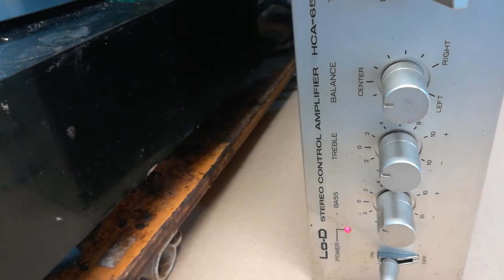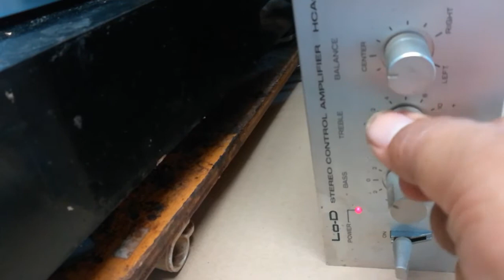Lo-D ローディ 日立 HCA-6500 ステレオコントロールアンプ プリアンプ の動作テスト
phonoだけですが、動作することを確認しました。パワーアンプがないので、間に合わせにビクターのプリメインアンプのテープ入力（ビクターのこの機種はテープ入力がアンプの前面の操作パネルにも付属されている。）にこの日立 HCA-6500 のプリ出力を繋いでいるので、このプリアンプの出す音の傾向は正確には分からないかもしれないです。普通ははパワーアンプを繋ぎますがこれでも大体の音の傾向は分かるのではないかと思います。ボリュームのガリはないです。その他の調整機能も問題ないようです。やはり、動画で実際に音が出ているのを確認してオークションも落札する時代が来たのではないかと思います。なお、古い時代の機種ですので、ＣＤデッキとかはなかったので、ＣＤ入力端子はないが、ＣＤを使いたい場合は、ＡＵＸとかテープ入力に繋いで再生も出来ます。ＣＤデッキを持っていないので、テストはしていない。なお、プリ出力は端子が普通は付いている機種が殆どだが、この機種はＲＣＡコードがプリ出力に直に付いて取り出されているので、その分は接触不良もないと思います。低歪みのアンプを売りにしていた様子がうかがえます。念のために申し上げますがビクターのプリメインアンプは音質調整はしていないです。パワーアンプをお持ちでない人でもプリメインアンプがあれば、この例のように繋ぐことでプリアンプを使う事が出来ます。その際にプリメインアンプのボリュームとプリアンプのボリュームの出力位置の割合を工夫調整することでプリメインアンプだけで使うよりも音が良くなるようですのでプリアンプを使用していない人もその導入をご検討されてはどうかと思います。プリメインアンプの機種によっては高音や低音の音質調整の回路をバイパスすることで音の純度の劣化防止をすることも出来るものもありますので、もしもそのようなものをお使いの人は、それはパワーアンプとして使う事も出来ますので、そのプリアンプの部分を別途に音の良い機種に取り替えてみて様子を診るのもいいかと思います。たまたまですが、最近、あるオーデオマニアの方から、プリアンプに使うメインアンプを探しているがどれがいいかという質問があり、プリメインアンプを代用してはどうかと言ったところ、そんなことができるのかとの返答があり、説明をしたが、もしかしたら知らない人もけっこういるのではないかと思います。ただ、下手に使うと音の純度が下がったりしますので、一般的には誰にでもお勧め出来る方法ではないのではなかとは思います。プリメインアンプの電力増幅段の信号の経路のブロックダイヤグラムを観察して適切な位置にプリアンプの出力を入れなくてはならないからです。こんなことはオーデオ雑誌には殆んど書いていないので、ご自身で調べるしかないようです。オーデオ雑誌はメーカのステレオを売るのが目的ですので、売り上げにならないことは基本的には書いていないです。売り上げが減少しかねないような記事はもってのほかということだろうと思います。なお、このような古い機種はＡＵＸ、ＰＨＯＮＯ、ＴＡＰＥ、ＳＯＵＣＥとかの各入力端子の汚れがあることが殆んどですので、綿棒とかを端子に差し込んで清掃することで、随分と音の鮮度が良くなりますが、作業時間が掛かるので落札者様で作業をして頂きたく、その分はお値段を安くしています。別に古い機種でなくても、新品でも２か月も経過すると、各入出力端子には空気中の二酸化窒素とかの化学物質で電気の導通が悪くなりますので、音の鮮度が悪くなるのはハイエンドオーデオでも同じですので、清掃したほうが好いと思います。高額な電線もいいが清掃の方が効果があるのではないかと思います。